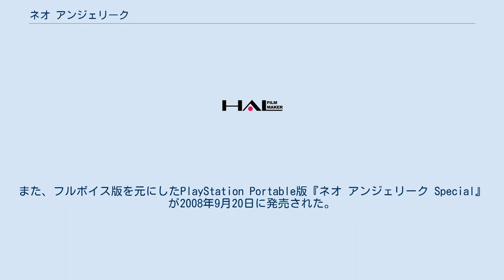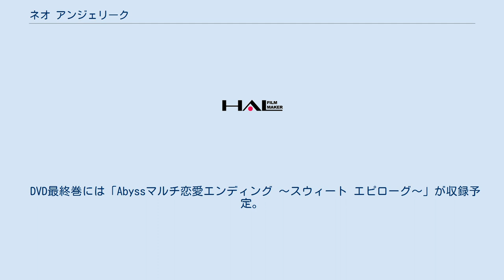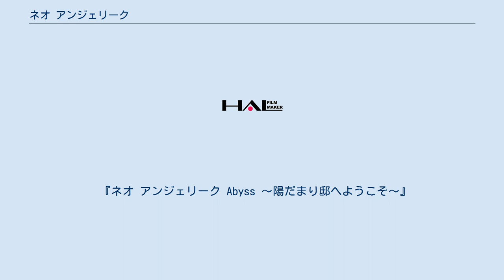ネオ アンジェリーク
『ネオ アンジェリーク』は、2006年3月4日にコーエーから発売された女性向け恋愛アドベンチャーゲーム。
ネオロマンスシリーズの4作目。
キャラクターデザインはアンジェリークシリーズと同じく由羅カイリ。
 完全フルボイス化し、新規スチル・イベントなどの要素を追加した『ネオ アンジェリーク フルボイス』が2008年3月27日に発売された。
また、フルボイス版を元にしたPlayStation Portable版『ネオ アンジェリーク Special』が2008年9月20日に発売された。
従来のキャラクターに加え、新キャラクター4人のイベントが追加されている。
 2008年4月6日から同年9月28日まで、テレビアニメが放送された。
 「アルカディア」を舞台に、主人公アンジェリークが「オーブハンター」となって4人の男性たちと共に魔物「タナトス」・魔神「エレボス」と戦っていくストーリー。
ゲームシステムはオーブハンターとして様々な依頼を受け、色々な場所に行きイベントをこなしたり戦闘をしたりするRPG色の強いものになっている。
 2008年4月6日から6月29日まで『ネオ アンジェリーク Abyss』（ネオ アンジェリーク アビス）のタイトルで、テレビ東京系およびAT-Xにて放送された。
また、第2期『ネオ アンジェリーク Abyss -Second Age-』（ - アビス セカンドエイジ）が2008年7月6日から9月28日まで放送された。
 DVD最終巻には「Abyssマルチ恋愛エンディング 〜スウィート エピローグ〜」が収録予定。
 第1期 第2期 特別番組 2008年4月4日にAT-Xで、放送直前特番として『アニメ女子部 春の番外編 〜ネオ アンジェリーク Abyss 放送直前SP〜』が放送された。
主な内容は、東京国際アニメフェア2008での声優ステージや、本編の見どころなど。
 『ネオ アンジェリーク Abyss 〜陽だまり邸へようこそ〜』